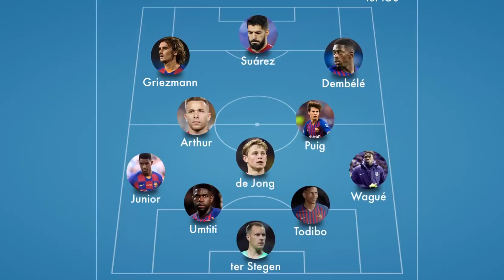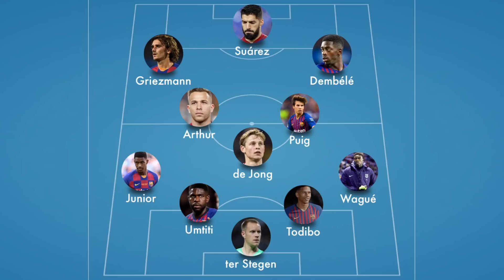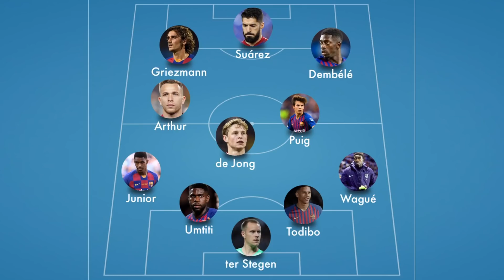Barcelona vs Napoli, Pre-Season Friendly 2019, United States - MATCH PREVIEW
Barcelona face Napoli at the Hard Rock Stadium in Miami, Florida in their fourth pre-season friendly match of the summer. There's no Lionel Messi on Barça's USA tour, but the La Liga winners still boast a front line of Luis Suárez, Ousmane Dembélé AND Antoine Griezmann.